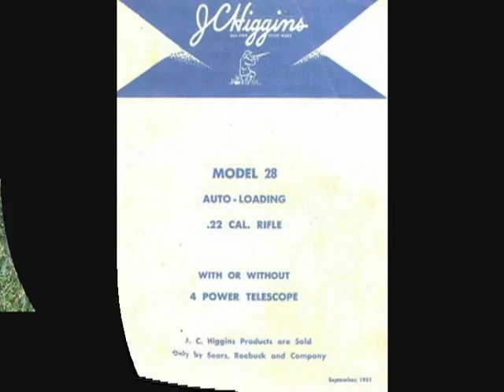1951 J.C. Higgins Model 28 .22 Cal. "Auto-loader" rifle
1951 J.C. Higgins Model 28 .22 Cal. "Auto-loader"